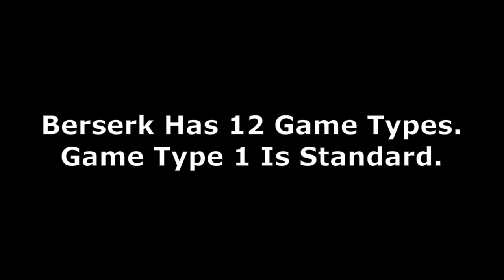Games 2 & 3: Evil Otto! - Berserk (2600) — GameClips Library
Table of Timestamps:

0:15 – An Explanation of Berserk's Game Types / Game Type 2
0:38 – Cycling Between Game Types
0:54 – Game Type 2 (Evil Otto)
1:10 – Evil Otto (Appears if You Stay in a Room Too Long) / Death by Evil Otto
1:27 – On Game Type 2, Shooting Evil Otto Makes Him Disappear for a Few Seconds
2:35 – Close Call With Evil Otto
3:54 – Evil Otto Can Avoid Your Shots
4:33 – Careful Where Evil Otto Appears
5:40 – Game Over
5:58 – Game Type 3 (Invincible Evil Otto)
6:39 – On Game Type 3, Shooting Evil Otto Does Nothing
7:50 – Evil Otto Destroys Robots
10:30 - Sometimes, Evil Otto Moves Slower When Robots Are Around
14:05 - Robots Just Keep Moving Forward (Even Into Walls)
15:10 - While On the Same Axis, You Move Faster Than Evil Otto
15:50 - A Bullet Flew Right Beside the Wall Above Me (Extremely Hard to See)
16:05 - Game Over
16:23 - GCL Credits